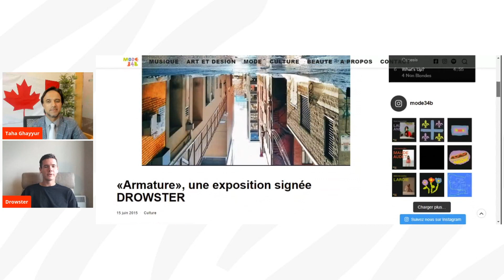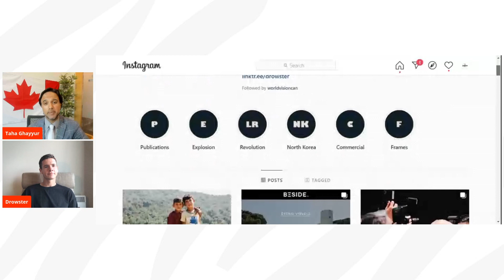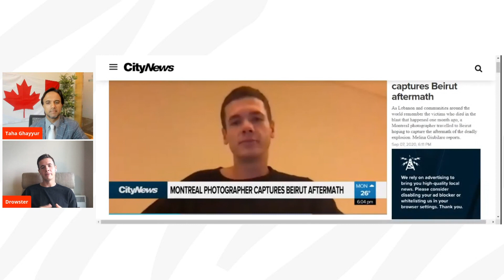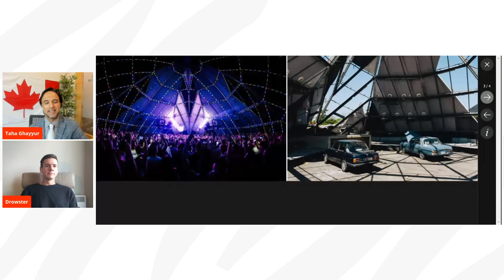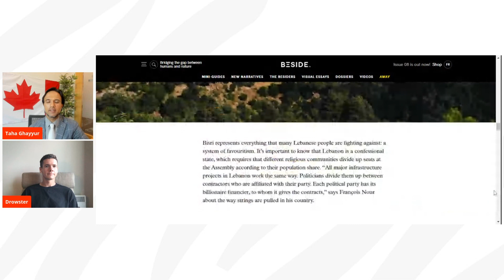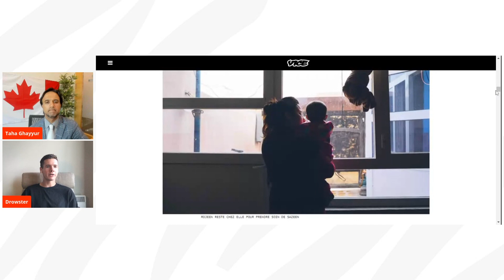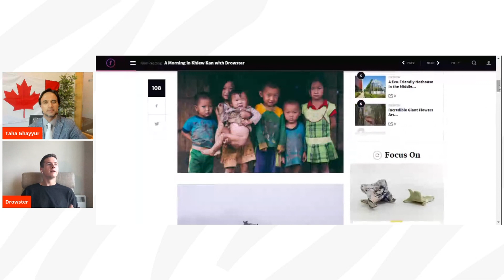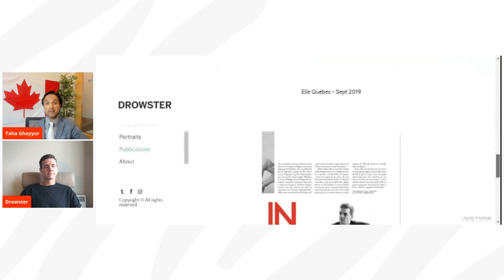Canada Today: Eradicating Prejudice Via Photography with Drowster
S1:E47
Eradicating Prejudice Via Photography with Drowster